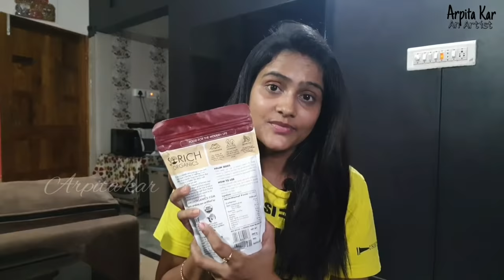HOW TO STOP HAIRFALL || 100% EFFECTIVE HAIROIL || DIY || HAIR GROWTH OIL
HELLO
THIS VIDEO IS ABOUT HOW TO STOP HAIRFALL. HOW TO REGROW YOUR HAIR, HOW TO strengthen YOUR HAIR, AND HOW TO MAINTAIN YOUR HAIR HEALTH.
HOW YOU ALL LIKE IT
LOVE U ❤
ARPITA
PRODUCT DETAILS:-
ALIV OR HALIM SEED
OLIVE OIL
ALMOND OIL